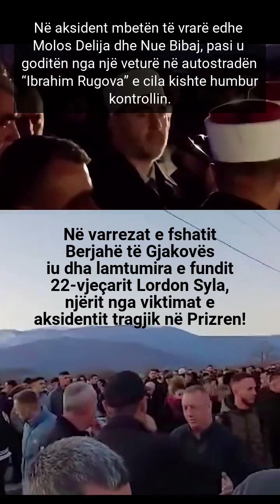Iu dha lamtumira e fundit 22-vjeçarit Lordon Syla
Në varrezat e fshatit Berjahë të
iu dha lamtumira e fundit 22-vjeçarit Lordon Syla, njërit nga viktimat e
aksidentit tragjik në Prizren!

Sot në varrezat e fshatit Berjahë të Gjakovës iu dha lamtumira e fundit 22-vjeçarit Lordon Syla, njëri nga viktimat e aksidentit tragjik të së shtunës në Prizren.

Pas ceremonisë së varrimit, familja Syla fali gjakun e djalit të tyre, Lordonit.

“Familja më porositi, se nëse kemi diçka për të falur, veç se është e falur vetëm për hatër të Zotit”, tha hoxha pas varrimit të tij.

Në aksident mbetën të vrarë edhe Molos Delija dhe Nue Bibaj, pasi u goditën nga një veturë në autostradën “Ibrahim Rugova” e cila kishte humbur kontrollin.

Kujtojmë që sot janë arrestuar dy persona të dyshuar për shkaktimin e këtij aksidenti tragjik.